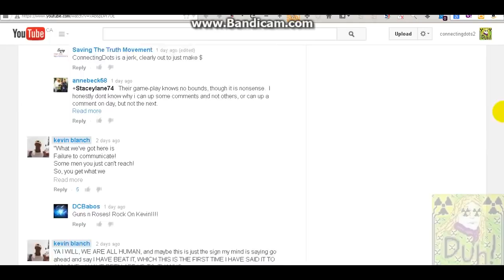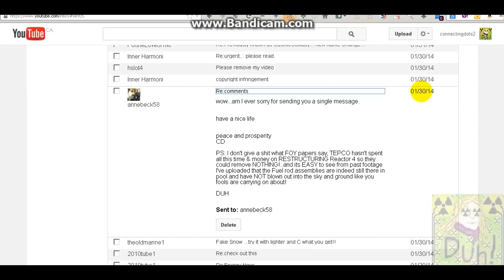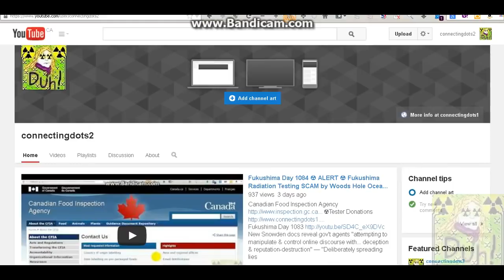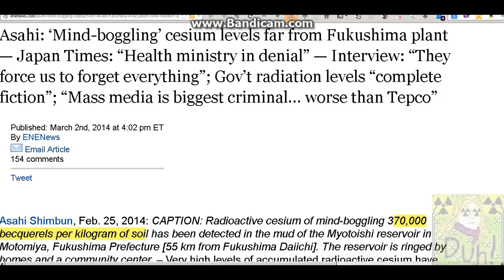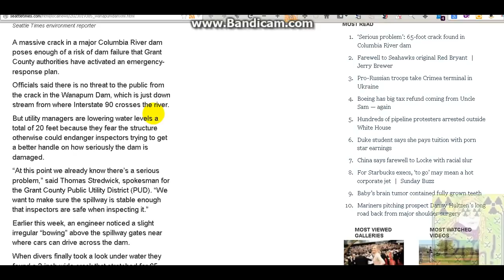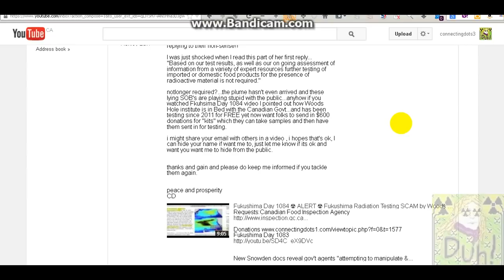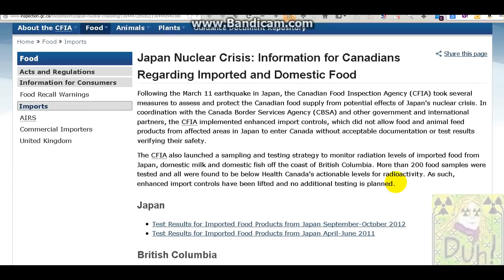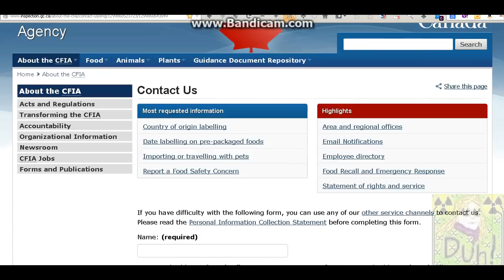Fukushima Day 1088 ☢ ALERT ☢ USA Dam /Hanford, TEPCO SCAM, CFIA Email + Fukushima Liars BUSTED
Prosecutors drop charges over Fukushima nuclear disaster